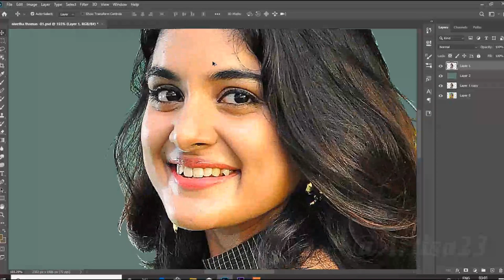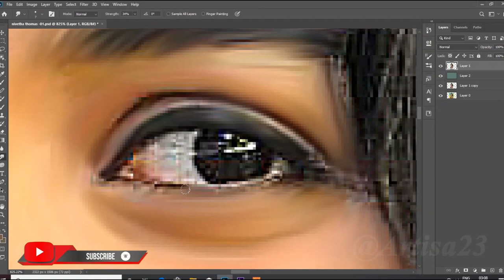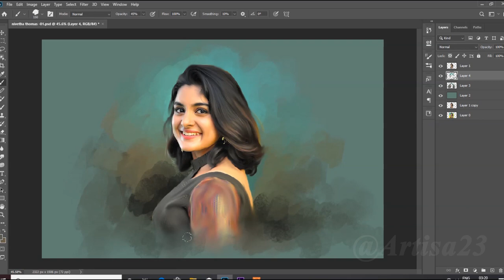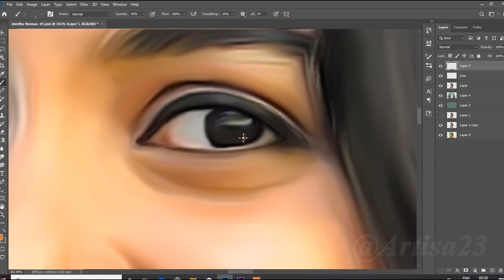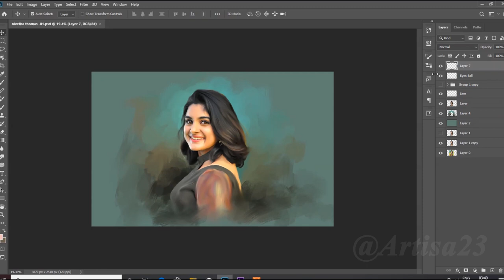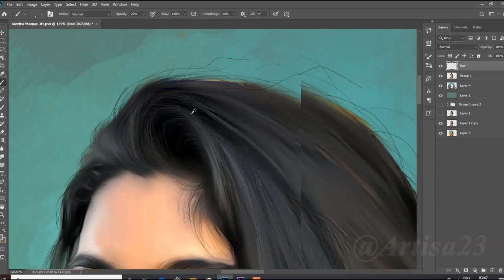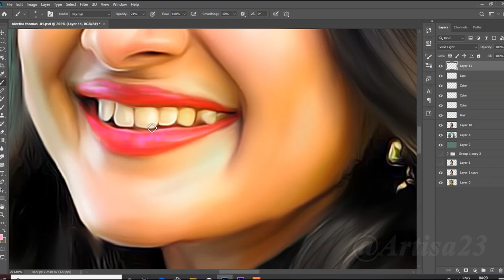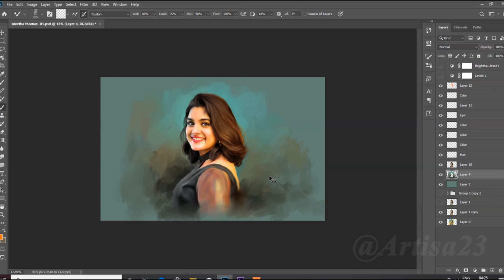Photoshop Speedpaint nivetha_thomas Oil Painting | Artisa 23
Artisa 23

( Order accepted )